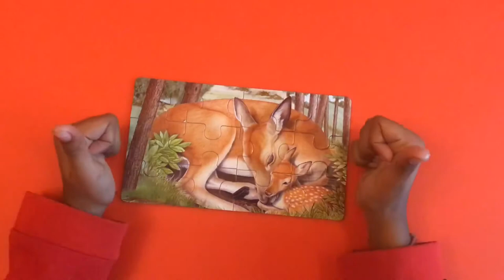The Deer Puzzle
The Deer Puzzle jigsaw